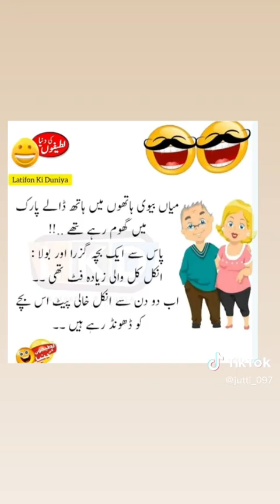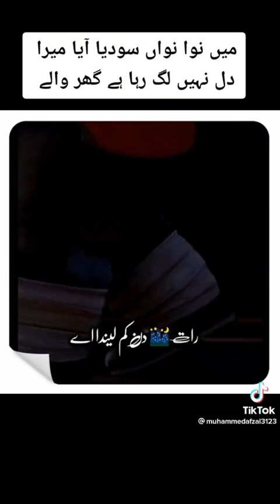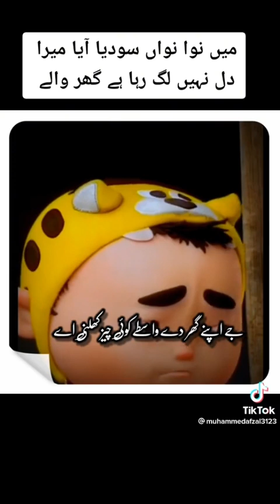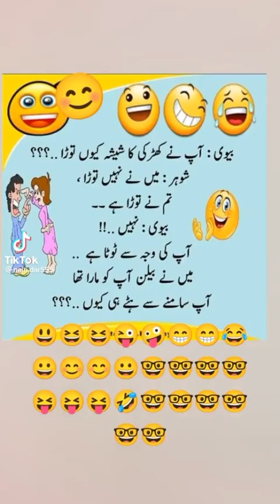funny tiktok video